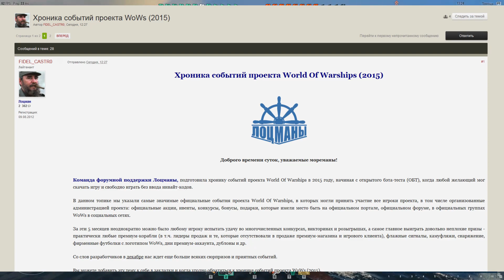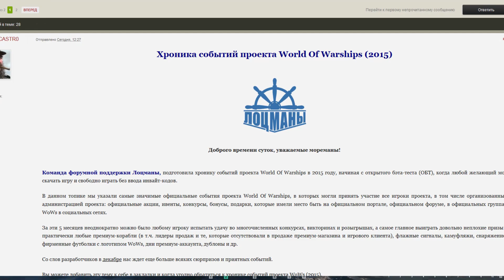полундра - дымы возвращаются. Коротко о главном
полундра - дымы возвращаются. Коротко о главном за прошедшие сутки.
День выдался скудным на новости...кажется скатились, если так пойдет и дальше рубрика помрет.увы... что думаете по этому поводу ?

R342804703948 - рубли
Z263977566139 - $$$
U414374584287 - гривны